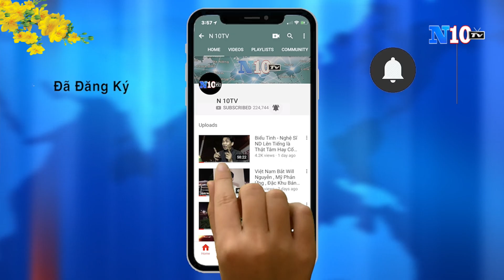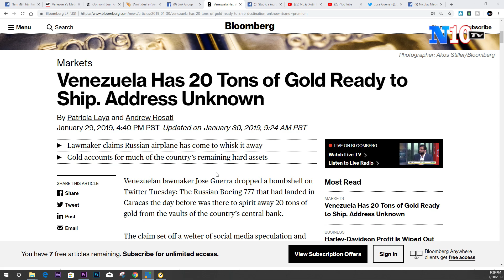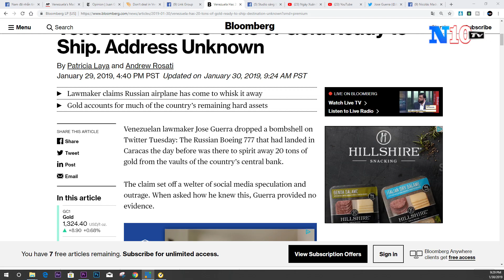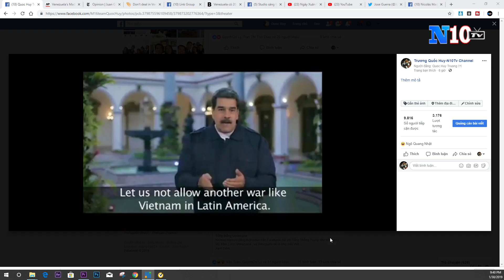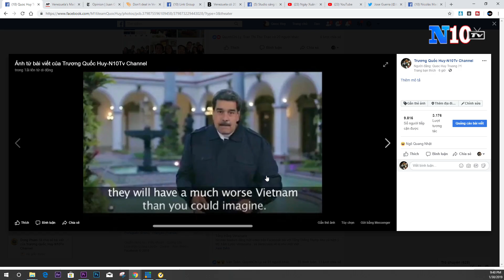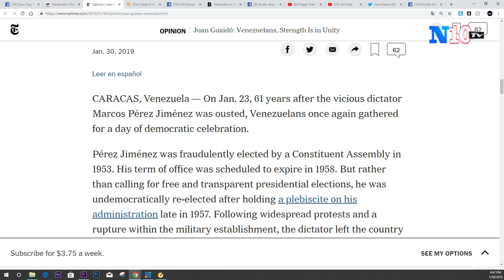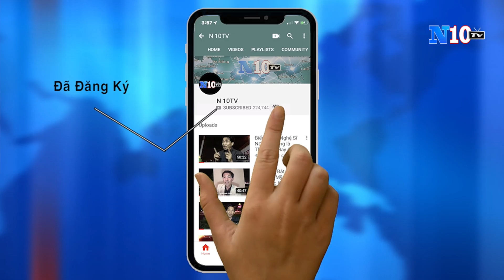Tin Nóng Velezuela :Maduro Chuyển 20 tấn vàng lên máy bay Nga .Maduro :Ông Trump Muốn Ám Sát.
Tin Nóng Velezuela :Maduro Chuyển 20 tấn vàng lên máy bay Nga .Maduro Cáo Buộc Ông Trump Muốn Ám Sát.